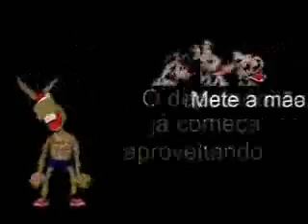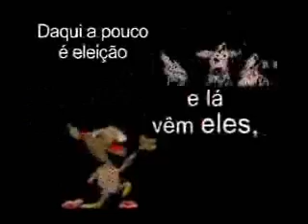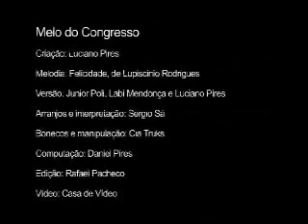Felicidade foi-se embora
felicidade